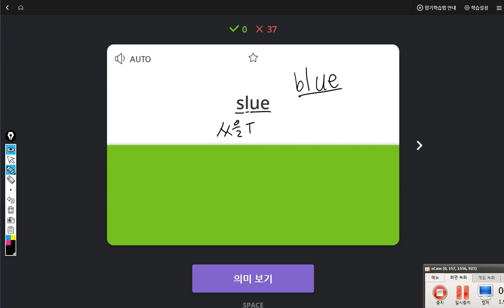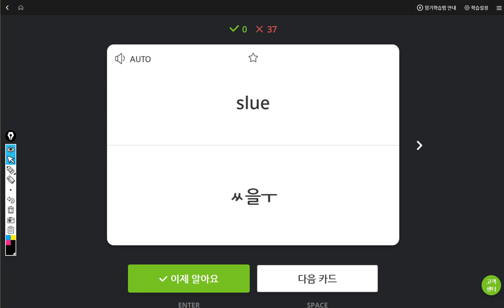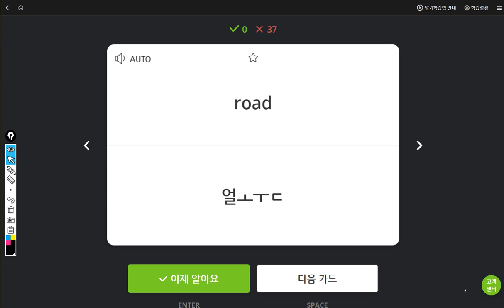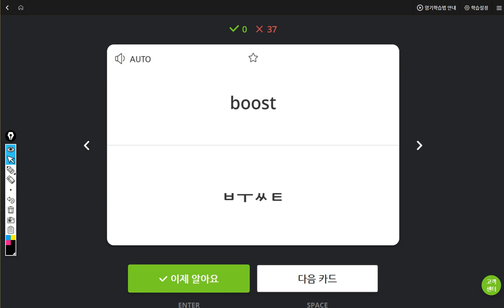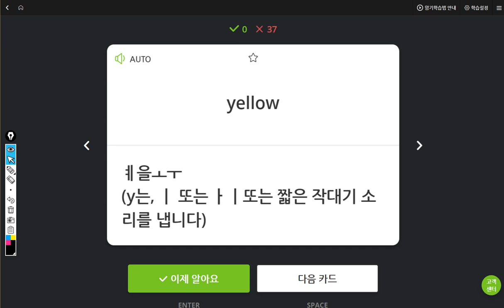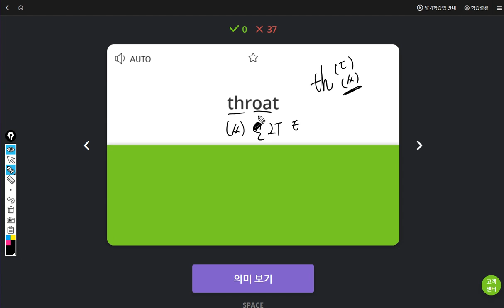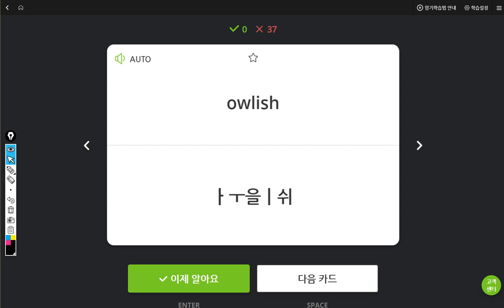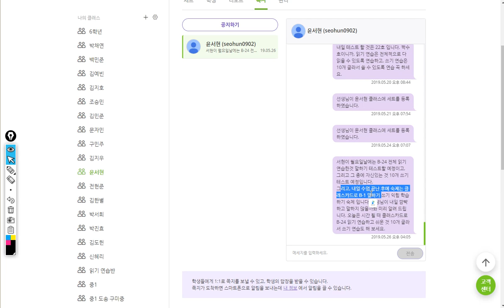윤서현 2019 05 27 일대일